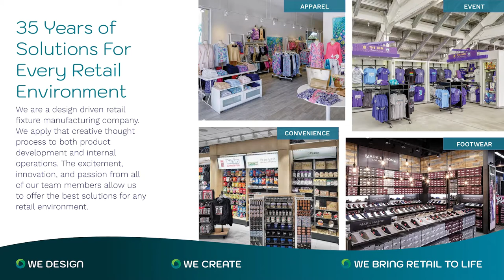Mid-States Winter Rendezvous 2021: Virtual Booth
Welcome to OPTO International, Inc. Modular Displays. As your partner, we develop solutions that elevate your merchandise, create an experience and inspire your customers to buy. With OPTO’s consultation, design, and manufacturing services, there is no challenge that cannot be met. From single fixtures to multi-store rollouts, domestic installs to international shipments, OPTO continues to rise to the challenges of the evolving retail industry.

Our modular fixture and accessory designs are proven, providing a unique spectrum of solutions for permanent and temporary retail. Specified in finishes and materials of your choice, each system can be matched to elevate your brand and retail identity.